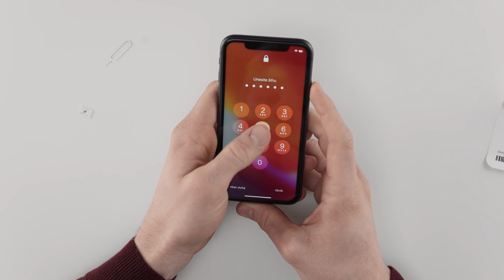Što je eSIM i kako ga instalirati?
eSIM sadrži sve podatke kao i klasična SIM kartica, no puno je jednostavniji i sigurniji za korištenje. Kako se instalira i koje su njegove prednosti u odnosu na obični SIM, otkrijte u videu.